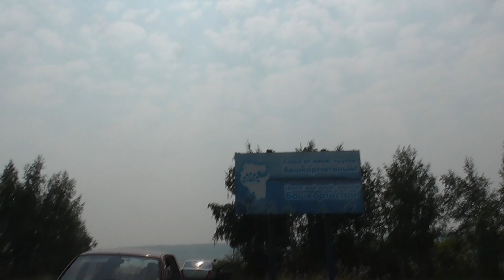ВЕСЁЛАЯ ВСТРЕЧА - На Озере Кандрыку́ль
СберБанк 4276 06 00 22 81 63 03
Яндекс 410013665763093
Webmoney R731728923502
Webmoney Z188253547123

Так же дорогие друзья вы сможете посмотреть на нашем канале обзоры игровых приставок и прохождение игр: